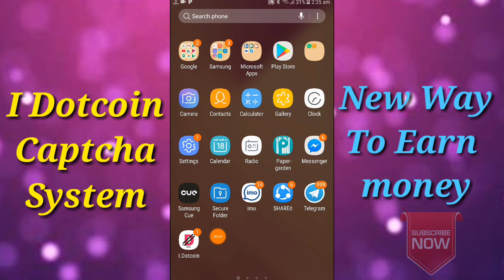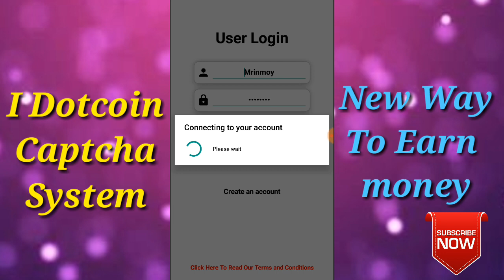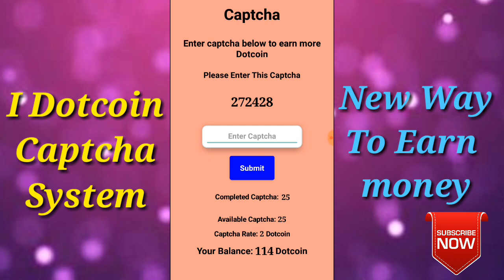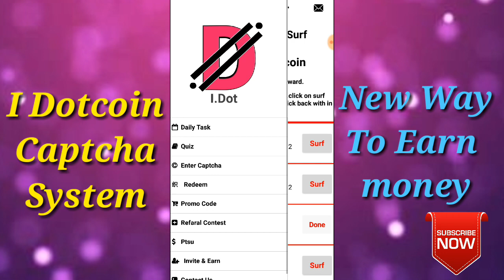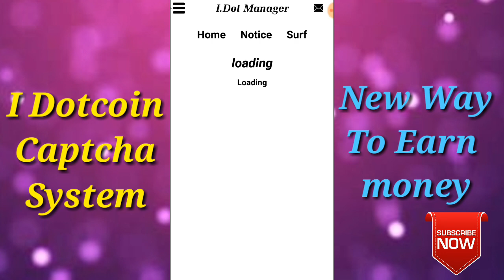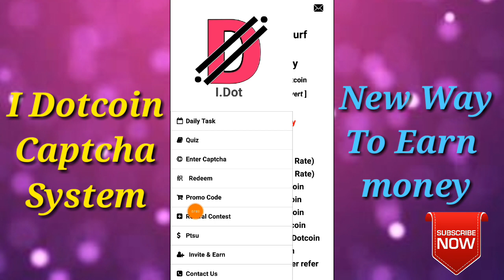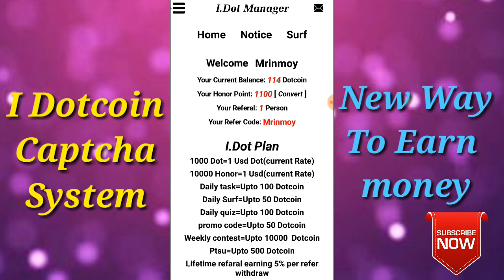I Dotcoin Captcha System Full Review। Humans Tube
Hello viewers,

Welcome to humans tube..in this video i show you how to compkwte i dotcoin new earning way captcha system.If you like this video please subscribe our channel  and press the bell icon